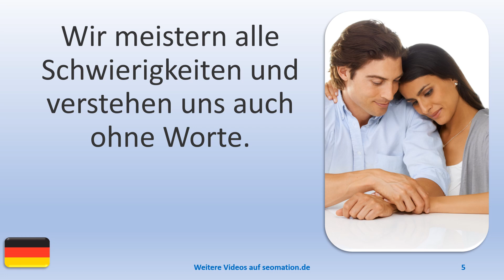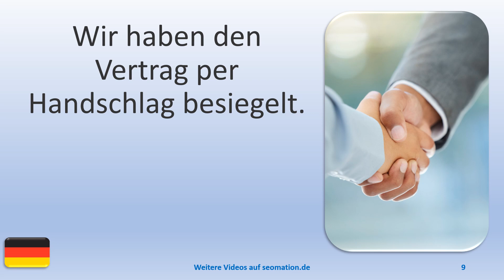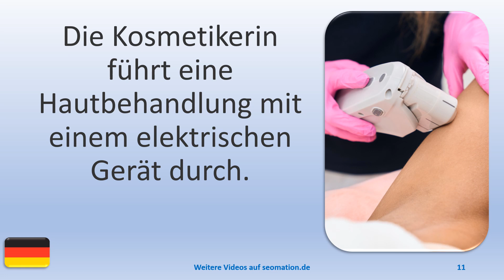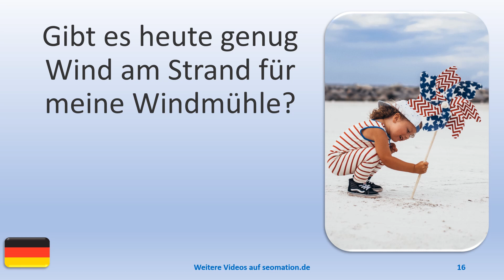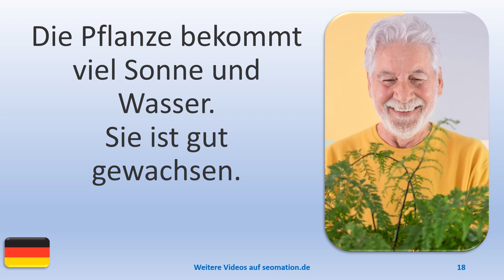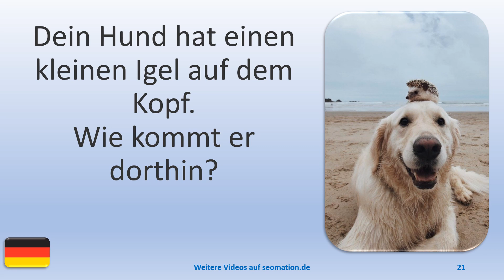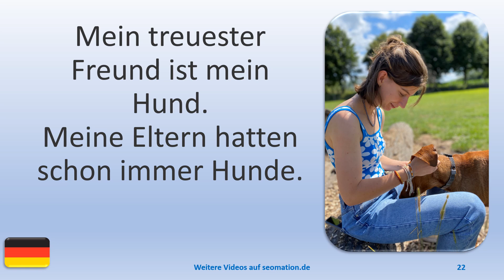▶️1630▶️ Ich lerne Deutsch mit Texten und Bildern in unterschiedlichen Situationen.